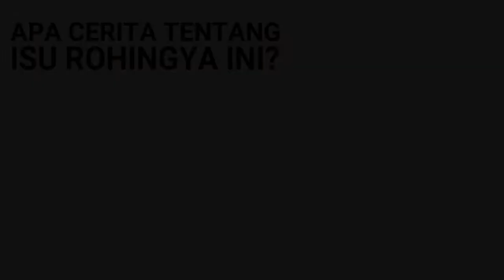[IZZAH SPEAKS] Isu Rohingya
Apa pendapat anda?